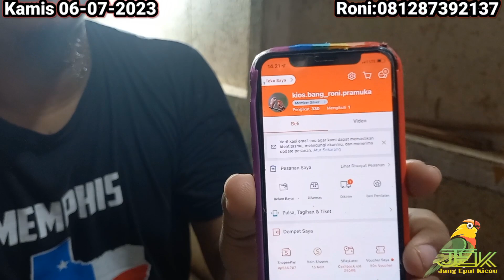BAKUL MANUK RECEH!!! HARGA BURUNG TERBARU DIKIOS KANG RONI PASAR BURUNG PRAMUKA HARI INI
update harga burung terbaru dipasar burung pramuka matraman jakarta timur lantai dasar paling belakang kios kang roni

untuk informasi lebih lanjut kalian bisa menghubungi no telepon dibawah ini;
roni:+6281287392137